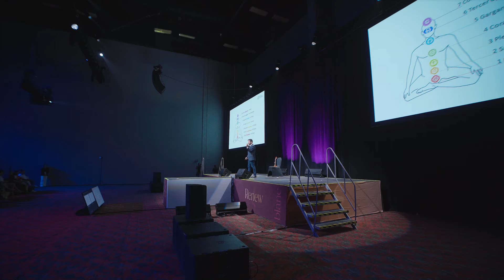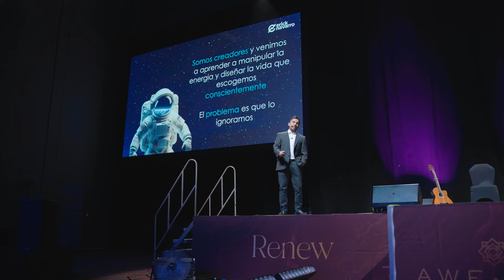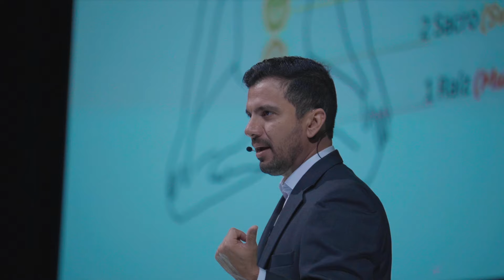Negociando con el Universo - Conferencia - Moon Palace Cancún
Les comparto este resumen de los tres días de mi nueva conferencia “Negociando con el universo” en el foro del summit Spa para grupo Palace Resorts.

Es importante que hoy en día entendamos los vendedores(ras) y líderes que se crea realidad propia desde nuestro espíritu y no desde la materia, reconociendo nuestro poder interno, parados desde la confianza y entendimiento que somos pura energía y que bien alineados con nuestro poder, intención y propósito vamos a lograr la abundancia y éxito en nuestro camino. Todos somos energía y vibración y todos somos negociadores en este plano terrenal.